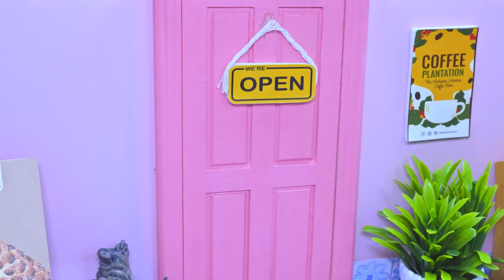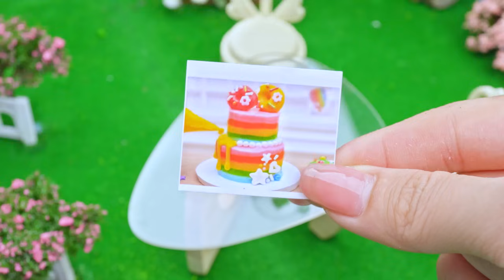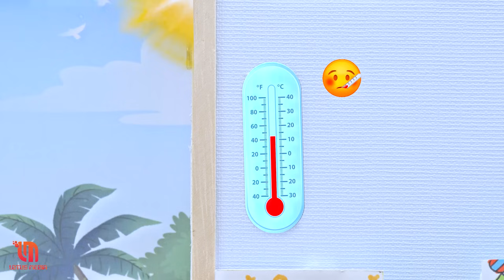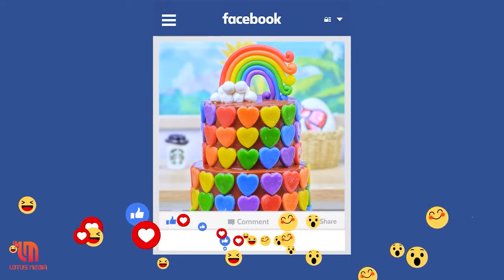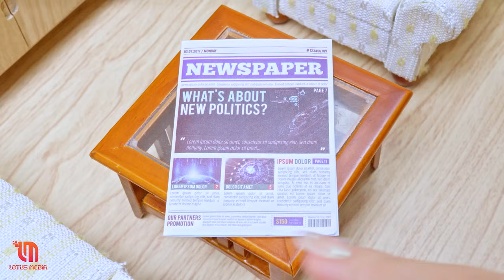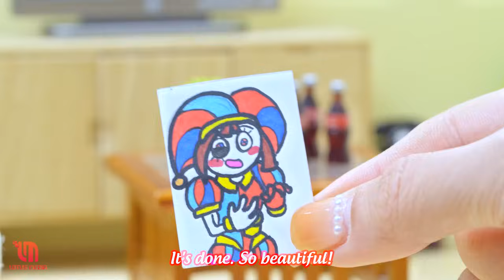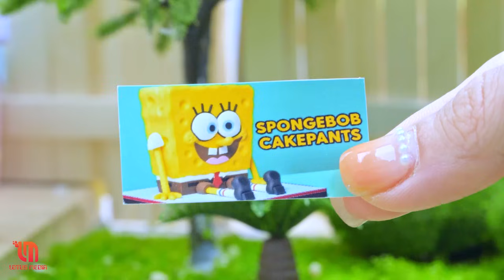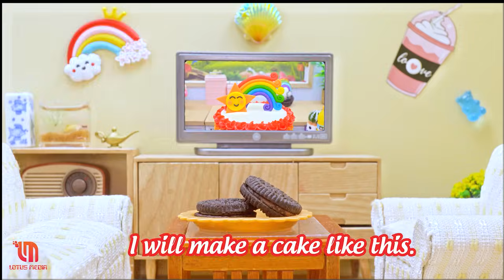Miniature Rainbow Jelly Cake Decorating 🌈 1000+ Satisfying Rainbow Chocolate Cake By Baking Yummy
▽ Welcome to the Baking Yummy 💖
Does anyone love tiny foods like me? 😍
Coming to "Baking Yummy" you will be immersed in the world of beautiful tiny cakes. ❤️
Make them with me in my tiny kitchen!

© Copyright by Lotus Media ☞ Do not Reup